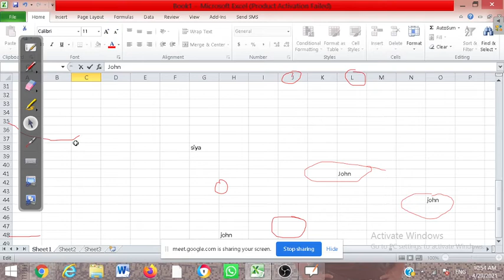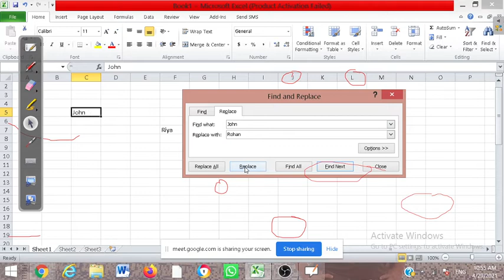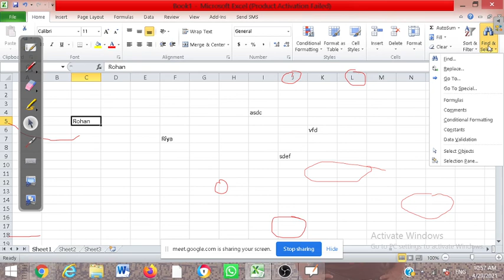use of Replace option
emax coding classes is going to use replace option